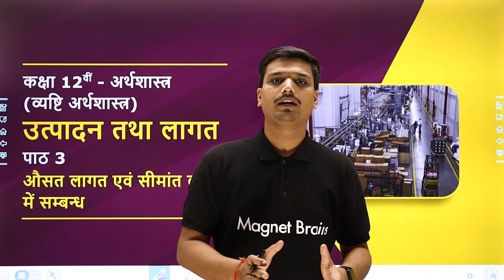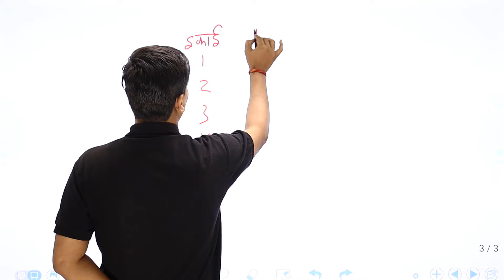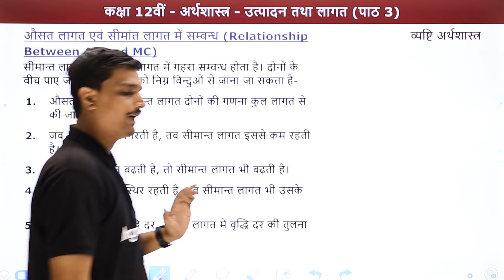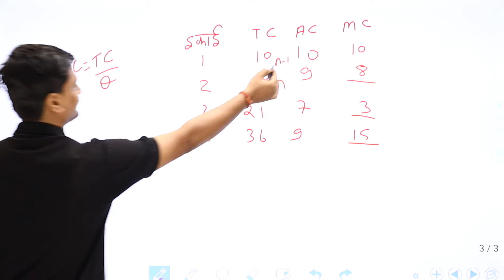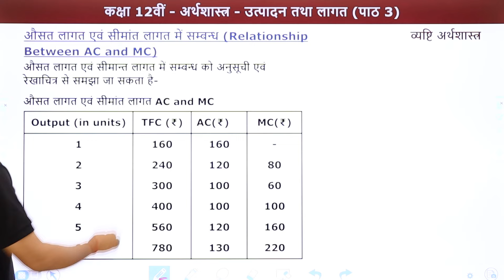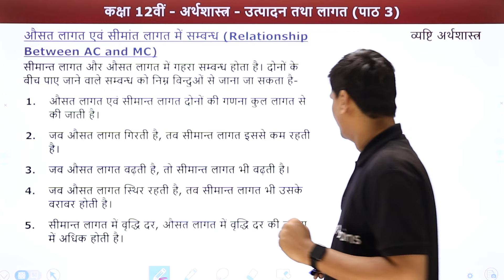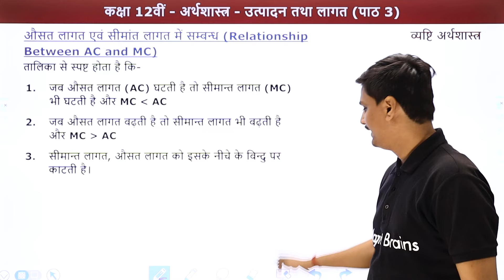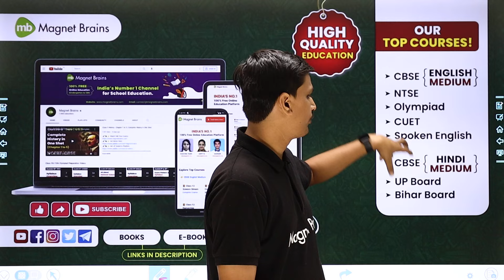Ausat Lagat aur Simant Lagat Me Sambandh | Class 12 Micro Economics Chapter 3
✔️ Class: 12th
✔️ Subject: Micro Economics/व्‍यष्टि अर्थशास्त्र - NCERT/UP Board/Bihar Board
✔️ Chapter: Production and Costs/उत्पादन तथा लागत/Utpadan Tatha Lagat (Chapter 3)
✔️ Topic Name: Relationship Between Average Cost and Marginal Cost/औसत लागत एवं सीमांत लागत
में सम्बन्ध/Ausat Lagat aur Simant Lagat Me Sambandh
✔️ Topics Covered In This Video (By Avanish Sir): This YouTube video discusses the relationship between Ausat Lagat and Simant Lagat in Class 12 Micro Economics Chapter 3 by Avanish Sir. It provides detailed insights into the various aspects of the chapter, such as the basics of the concepts, the difference between the two terms, and the practical implications in the real world. It will be beneficial for those preparing for their board exams or any entrance exams involving microeconomics. The video also provides useful tips and tricks for understanding the chapter and studying effectively.
00:00 Production and Costs/उत्पादन तथा लागत - Introduction
05:15 Relationship Between Average Cost and Marginal Cost/औसत लागत एवं सीमांत लागत
में सम्बन्ध
11:37 Website Overview

औसत लागत तथा सीमांत लागत में संबंध
औसत लागत और सीमांत लागत
सीमांत उत्पाद और औसत उत्पादन में संबंध
औसत लागत वक्र u आकार का क्यों होता है
औसत लागत और सीमांत लागत में क्या अंतर है
औसत लागत वक्र का आकार कैसा होता है
औसत लागत को समझाइए
सीमांत लागत को तालिका एवं चित्र सहित समझाइए
class 12 microeconomics chapter 3 notes pdf
economics chapter 3 class 12 notes
microeconomics class 12 chapter 3 pdf
class 12 economics chapter 3 solutions
microeconomics chapter 3 questions and answers pdf
class 12 economics chapter 3 solutions in hindi
production and cost class 12 notes
class 11 microeconomics chapter 3 pdf